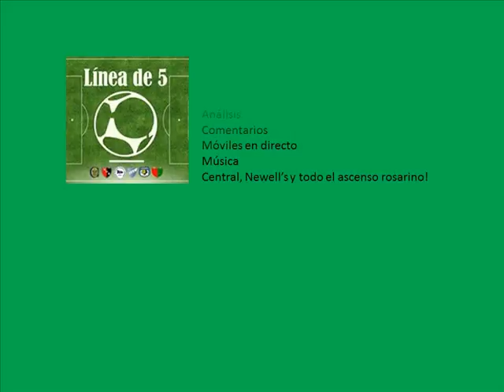Spot Linea de Cinco